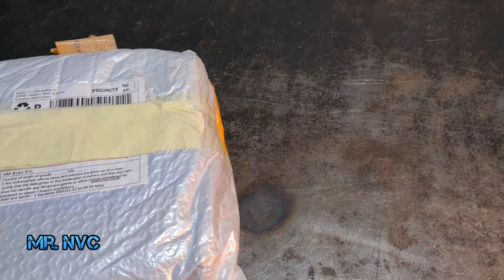Forge | DIY Making Gas Forge Burner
Link product KIMAFUN

Wireless Microphone System for 2 People, KIMAFUN 2.4G Dual Wireless Headset and Lavalier Lapel Mics Ideal for Smartphone, iPhone, Laptop, Camera, Speaker, PA, Conference, Vlog, Recording, G102-5

Restore It - Restoration Series 2018